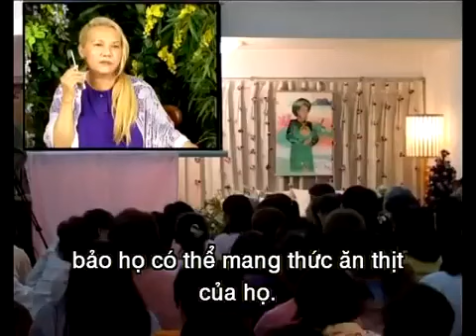Con Đường của Chúng Ta Cao Thượng Hơn , Đừng dung thứ việc sát sinh nữa - Thanh Hải Vô Thượng Sư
Toàn Bộ Quyển Khai Thị Tức Khắc Khai Ngộ 03